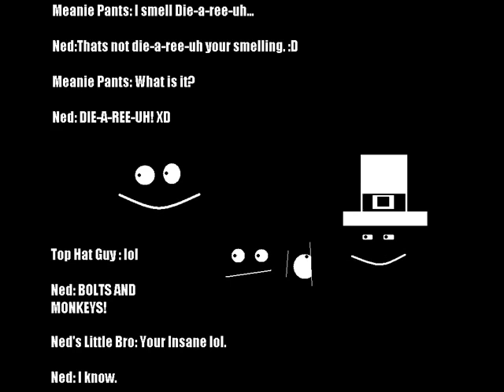Ice Pants Episode 1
a show about kids that do stupid stuff
like putting on a balcalava and shooting your friends with a dart gun
or throw rocks at senior citizens houses. they once even made a monkey think he was a gorilla...(Gorilla's are stronger than monkeys.)